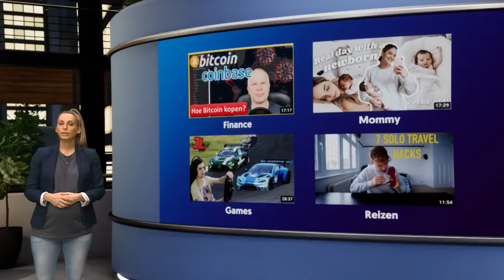Hebben influencers een slechte invloed?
Influencers zijn razend populair. Hoeveel invloed hebben zij op hun volgers? En is die invloed positief of negatief? Communicatiewetenschapper Emmelyn Croes (Tilburg University) vertelt het je in dit college.